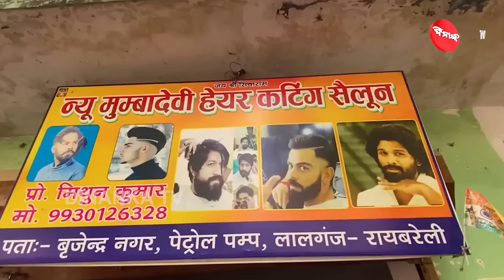ରାୟବରେଲୀରେ ରାହୁଲଙ୍କ ନିଆରା ପ୍ରଚାର | ଦାଢ଼ି କାଟି ପଚାରିଲେ ଏମିତି ମଜାଳିଆ ପ୍ରଶ୍ନ | Dinanka Tv| Rahul Gandhi